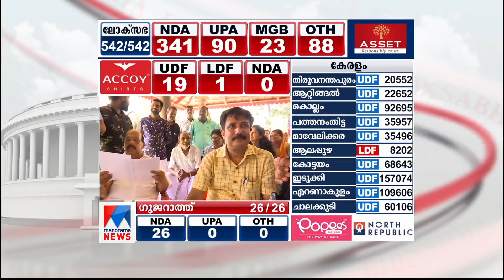യുഡിഎഫ് തരംഗം ആലപ്പുഴയിലും പ്രതിഫലിച്ചെന്ന് എഎം ആരിഫ് |A M Ariff |election news